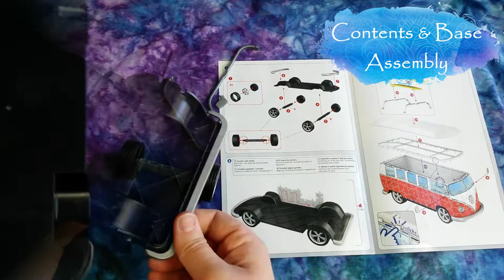3D VW Bus Puzzle 🧩 Classic Red Volkswagen T1 Camper Van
In this video I assemble my first ever 3D puzzle & it just so happens to be a VW Bus!!! (Volkswagen T1 Camper Van to be exact) I'm a huge collector of all things Volkswagen (& assembling puzzles)! I found this amazing puzzle at my local Goodwill in its original box for only $5! What an awesome find! Some of the plastic puzzle pieces were broken as I started to assemble it but nothing some super glue couldn't fix! So no biggie! This is such a cool collector’s item!

Amazon also has a Green Hippie Bus version:

And a cool Black Food Truck version:

Comment if you think this 3D Bus puzzle is awesome & or if you have one in your collection!

*Update* No longer active on FB.

If you feel like donating to help the channel with art supplies/editing & streaming software/filming hardware/etc, I have set up a PayPal account so anything you choose to donate doesn't get eaten up as much by google, twitch or other companies. 💜

(Loads of Fun & Creative Products)

Love Volkswagens? Follow & view my Pinterest board completely dedicated to all things Volkswagen!!! I have 400+ Volkswagen pins pinned!

Sites I sell my artwork, designs & photography (some are VW themed) on a HUGE variety of products:

Video Editor Used: Movavi Video Editor Plus.